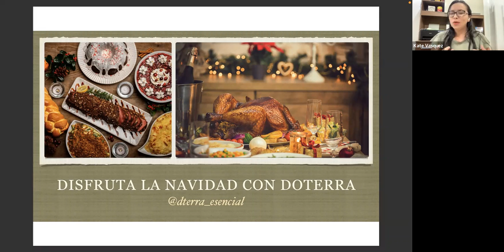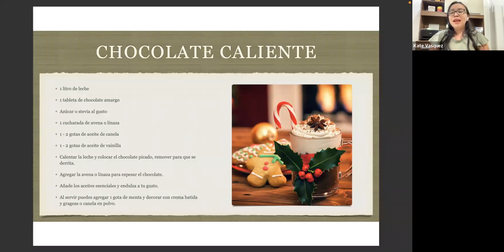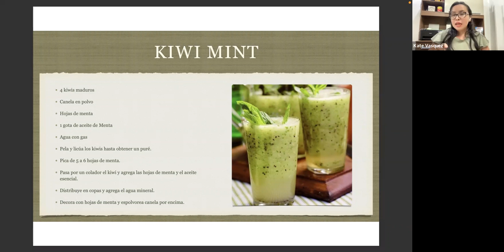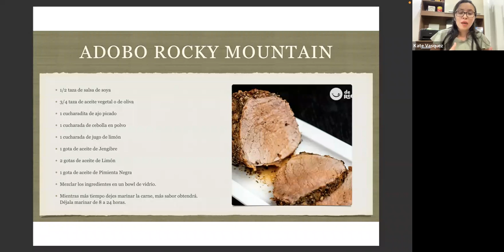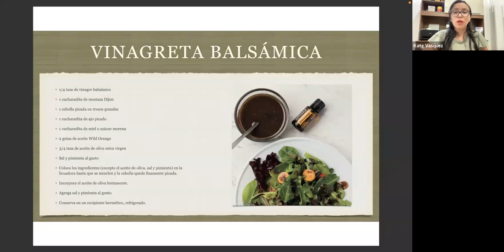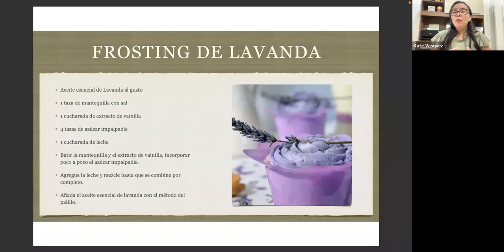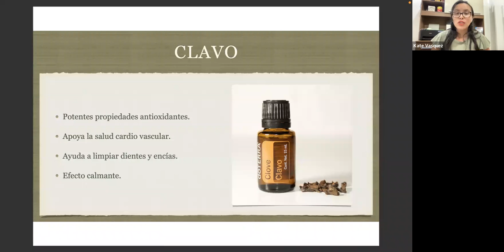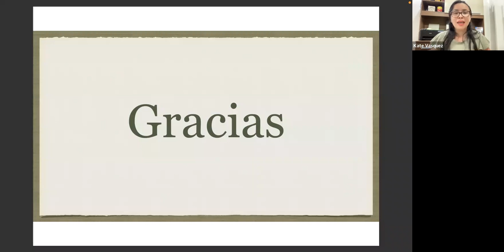Disfruta la Navidad con Doterra